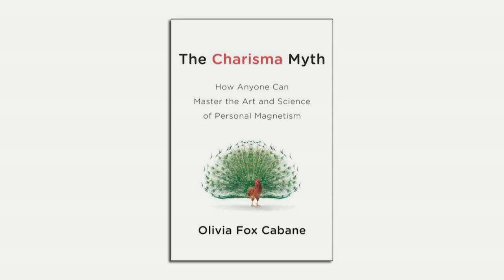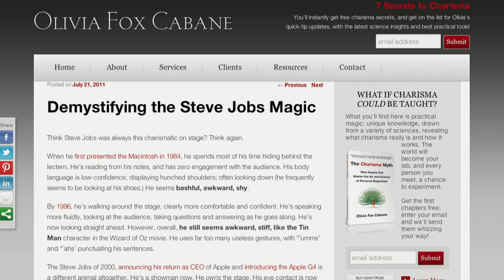Charisma & Imposter Syndrome | Olivia Fox Cabane | Talks at Google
Olivia Fox Cabane stops by the Googleplex to discuss her latest book: "The Charisma Myth: How Anyone Can Master the Art and Science of Personal Magnetism".

From Google Books:

An expert in the fields of charisma and leadership, Olivia Fox Cabane has lectured at Stanford, Yale, Harvard, MIT and the United Nations. A frequent keynote speaker and executive coach to the leadership of major companies, she helps people increase their ability to influence, persuade, and inspire others.

In The Charisma Myth, Fox Cabane breaks charisma down into its fundamental components, revealing the secrets to what charisma really is and how it works.

You can find her book in the Google Play Store